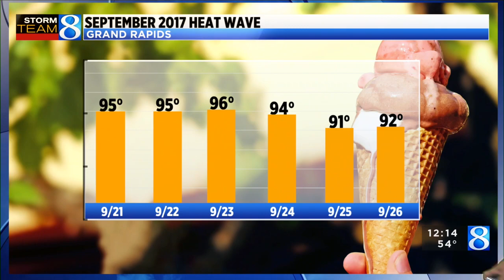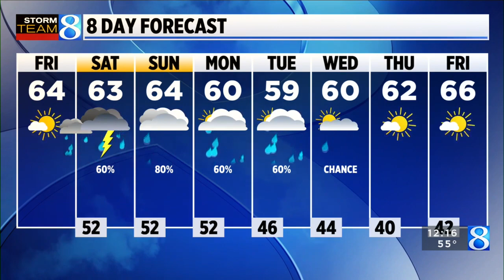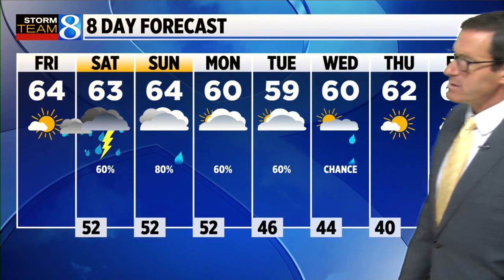Storm Team 8 Forecast: Noon 092322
Storm Team 8 forecast on News 8 at Noon on Friday, Sept. 23, 2022.